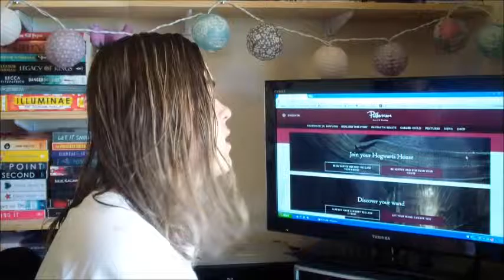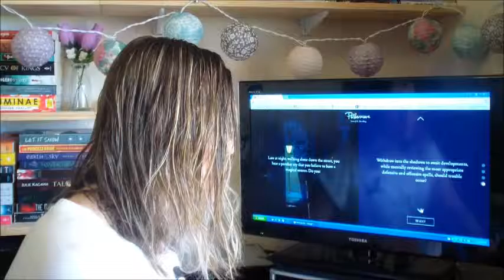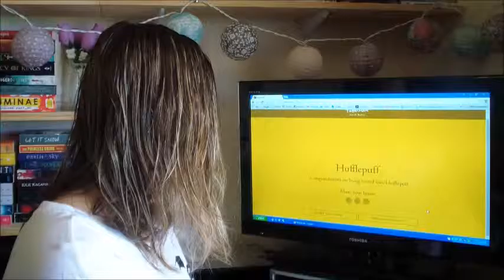Pottermore House Sorting Quiz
Hey guys

I have seen people doing this everywhere and I wanted to try. Sounded like such fun.